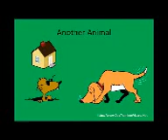Dog Training: Stop Dog Barking Behavior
The Dog Training Wizard describes how to stop dog barking behavior with positive dog training.

Positive dog training using Dog Training Wizard